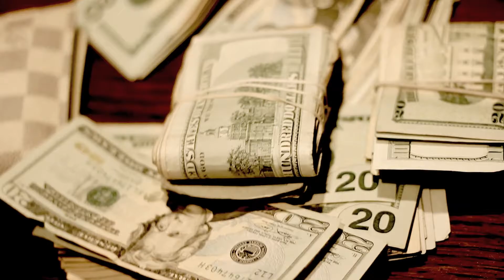J Gutta - My Clientele Ft. Mr. Block Bleeda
Shot & Directed By The DTown Jackal